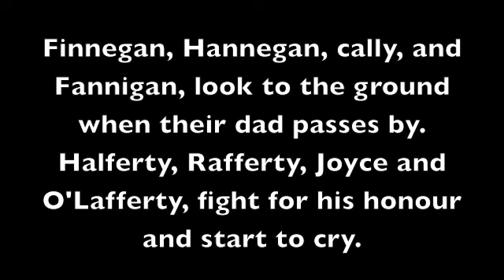family guy drunken irish dad lyrics